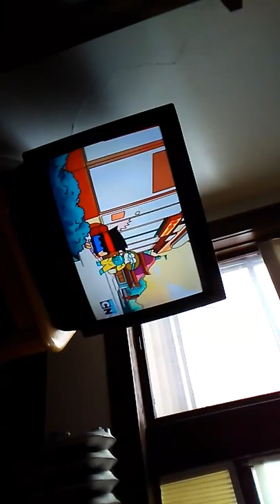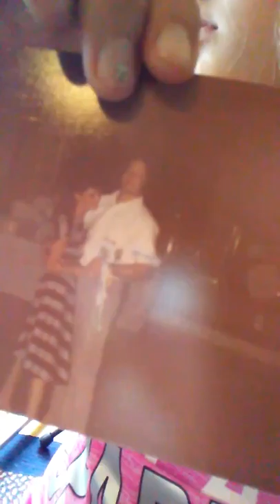Hanging at Grammys